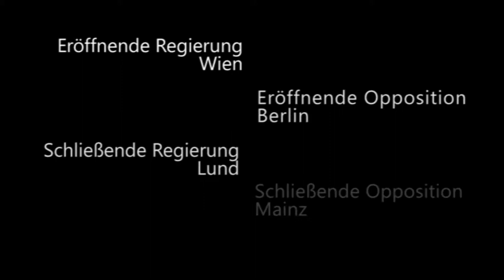3/8 DDM Berlin 2014 Viertelfinale Wien, Berlin, Lund, Mainz Eröffnende Regierung Redner 2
Der zweite Redner der eröffnenden Regierung aus Wien beim

Eröffnende Regierung: Wien
Eröffnende Opposition: Berlin (kamen weiter)
Schließende Regierung: Lund (kamen weiter)
Schließende Opposition: Mainz